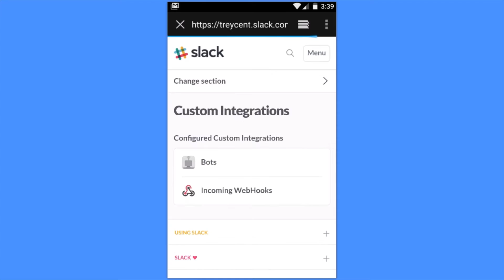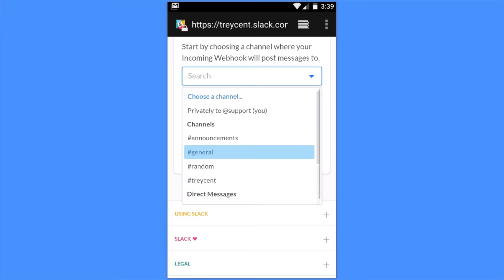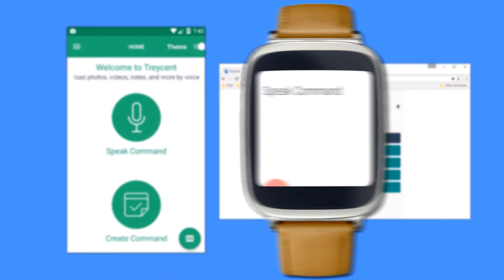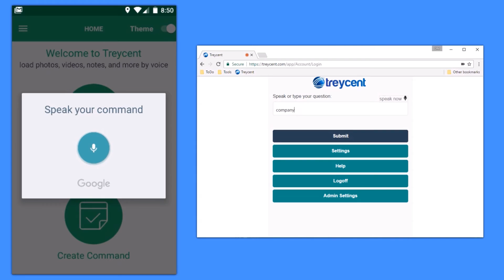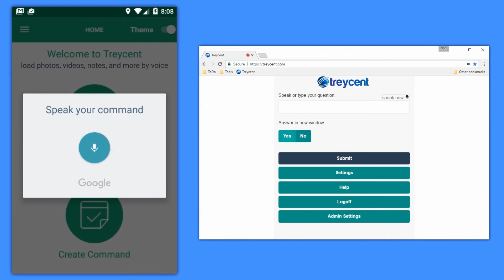Post Messages to Slack by Voice Command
- Treycent is your (more) personal virtual assistant: use our smartphone, smartwatch, and web apps to post messages to Slack, ask Alexa questions, invoke Alexa Skills, load your favorite photos, retrieve your personal notes, and frequently used web pages by voice. The more you use Treycent the more personal and useful it becomes!